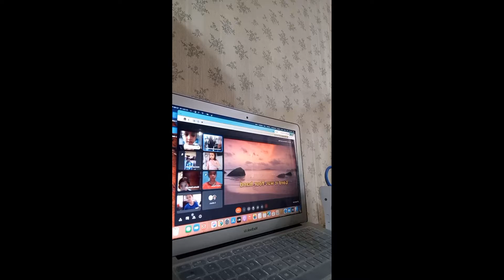Class Ng Anak Ko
online clasd
prayer for online class
closing prayer for online class
free online class
online classes
online courses